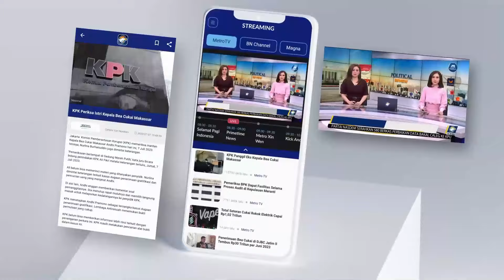[HEADLINE NEWS, 04/12] Terkini! Presiden Prabowo Hadiri Milad ke-112 Muhammadiyah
HEADLINE NEWS, 04/12/24 | 09.00 WIB

Presiden RI, Prabowo Subianto menghadiri pembukaan sidang tanwir dan resepsi Milad ke-112 Muhammadiyah di Kupang, NTT.